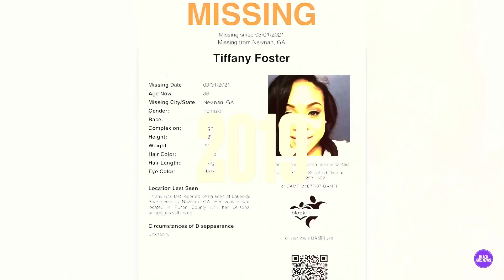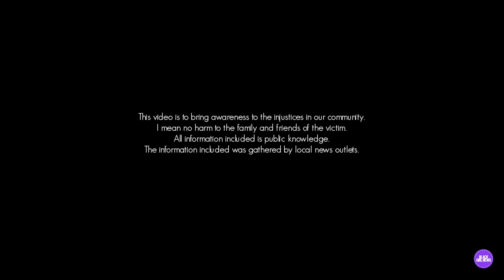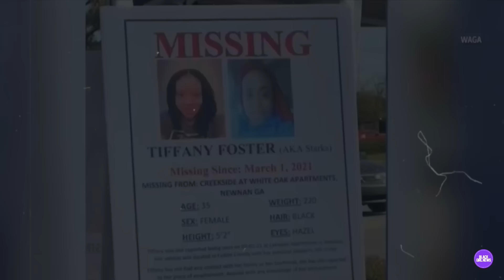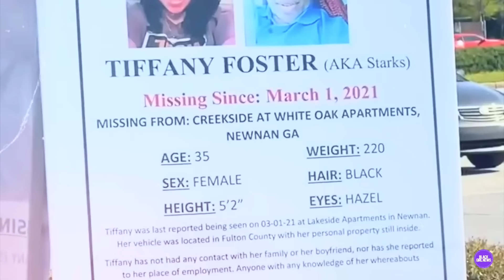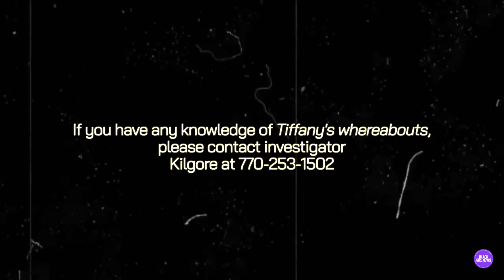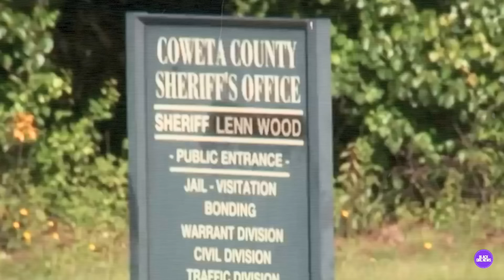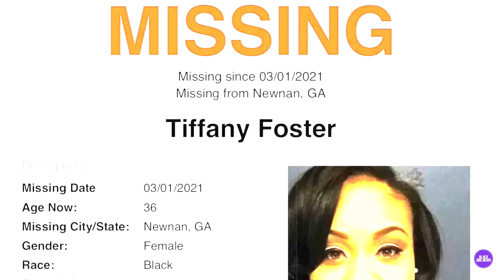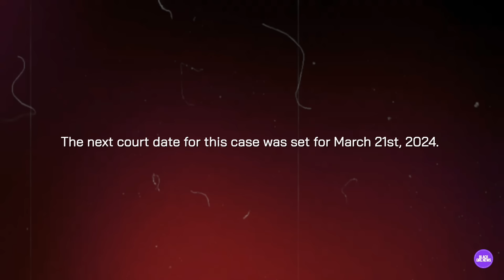Man Pleaded To Help Find His Fiancée But Was Later Charged For Kidnapping Her | Tiffany Foster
In this week's Crime Stories, we take a look at a man who pleaded to help find his fiancée but was later charged with kidnapping her. Tiffany Foster was reported missing on March 1st after she failed to show up home after running errands.

Tiffany's story is heartbreaking. In this video, we'll explore the events that led to this tragedy and the legacy that Tiffany Foster has left behind.

About the Victim:
Tiffany Foster is described as a caring, free-spirited woman who is always ready for a challenge. Tiffany is known for her infectious energy and for always being ready to help out her family and friends. Tiffany is a woman of many talents. She is a loving mother of three children, a dedicated student, and a passionate advocate for justice. Tiffany worked as a security guard at Hello Fresh in Coweta County. She was studying criminal justice at Georgia Military College with plans to work in law enforcement. Despite her hectic schedule, Tiffany always found time to enjoy her hobbies, be a mom, and spend time with her fiance, Reginald Roderick Robertson.

The fiancé of Newnan mother Tiffany Foster has been indicted on 10 charges, including malice murder, in connection to her 2021 disappearance and subsequent death, according to records from the Superior Court of Coweta County. Investigators previously said Foster's body had not been recovered, but the evidence collected in the case confirmed the mother was presumed dead. She had been missing for more than two years.

GA Man Pleaded To Help Find His Fiancée But Was Later Charged For Kidnapping Her | Tiffany Foster

[TIMESTAMPS]
00:00 Intro
03:45 Tiffany Nicole Starks Foster
08:00 Where is Tiffany Foster?
18:20 Investigation into Reginald Roderick Robertson
22:20 Find Tiffany Foster

[These are not the personal accounts of Leah Gordone. Both are checked by an agency.]

The presumption of innocence is a legal principle that says that every person accused of any crime is considered innocent until proven guilty. Under the presumption of innocence, the legal burden of proof is thus on the prosecution, which must present compelling evidence to the trier of fact.

Sources:
11Alive
TheGrio
April Ross BeeTV
Atlanta News First
MAKE THE CASE
Access Hollywood
TheGrio Politics
Yodit Tewolde
Searching For Tiffany Foster
ncst.report